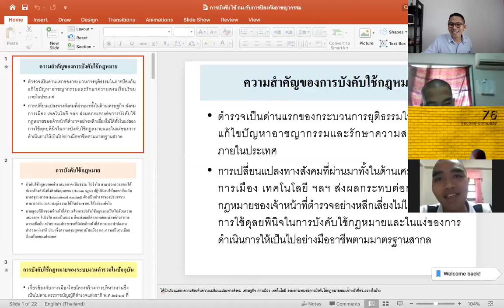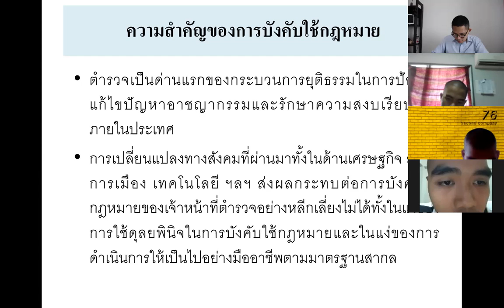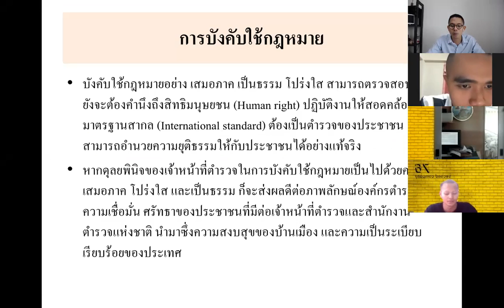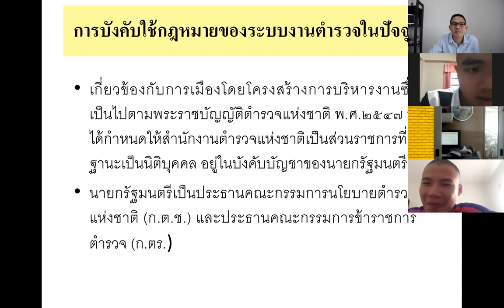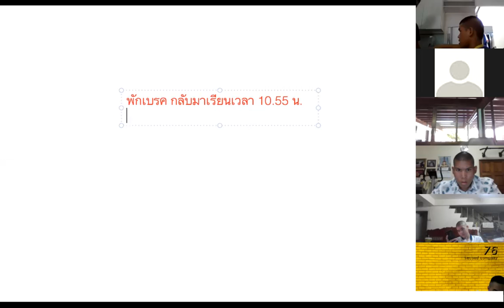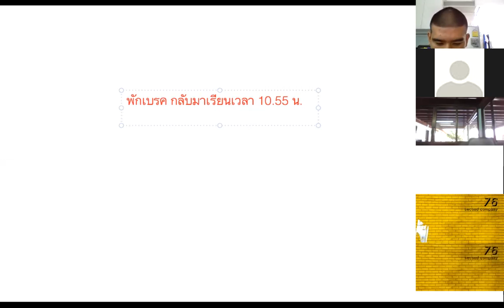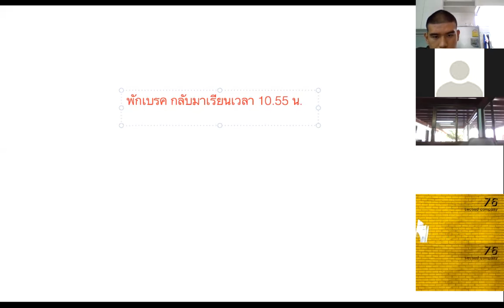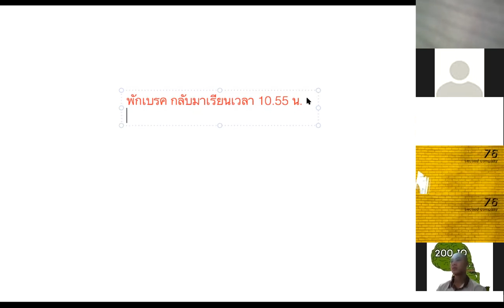The Experience of Oversea student in the United Kingdom